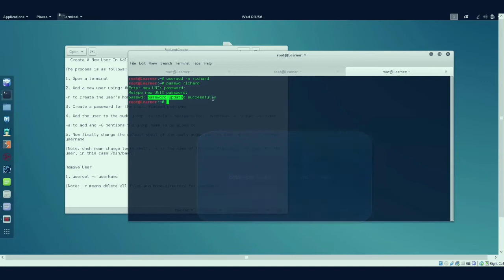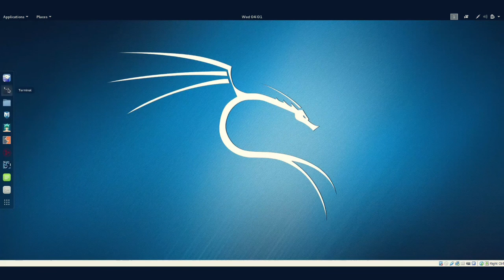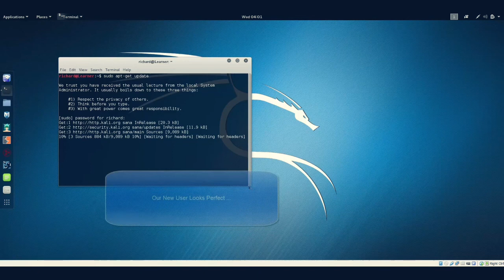Kali Linux 2016.2 Tutorial: How to Add or Create a New User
Welcome to our comprehensive Kali Linux 2016.2 tutorial on user management! In this step-by-step guide, we'll walk you through the process of adding or creating new user accounts in your Kali Linux system.

Video Contents:

👥 User Creation: Learn how to create a new user with ease, using the powerful adduser command.

🔐 Password Security: Discover best practices for setting up secure passwords to protect your system.

🏠 Home Directories: Understand the importance of home directories and how to create them for each user.

🔗 Group Assignments: Explore how to assign users to specific groups for efficient access control.

Whether you're an aspiring ethical hacker, a cybersecurity enthusiast, or simply managing multiple users on your Kali Linux machine, this tutorial is a must-watch.

Timestamps:

00:00 - Introduction
00:35 - Creating a New User
01:00 - Setting a Secure Password
01:32 - Creating Home Directories
02:05 - Assigning Users to Groups
02:20 - Conclusion

Stay updated with the latest in ethical hacking and Linux mastery.

Creating a new user in Kali Linux 2016.2 (or any Debian-based Linux distribution) typically involves using the `adduser` or `useradd
` command. Here's how you can add a new user:

Method 1: Using the `adduser` command (recommended)**

      1. Open a terminal window.

      2. To add a new user, run the following command and replace `(username)` with the desired username:

   bash
   sudo adduser (username)

   You will be prompted to set a password and provide additional information about the user, such as Full Name, Room Number, etc. You can skip most of this information by pressing Enter.

         3. Confirm the information you entered and press `Y` when prompted to create the user.

         4. The system will create the user and their home directory.

Method 2: Using the `useradd` command (advanced)

         1. Open a terminal window.

         2. To add a new user, run the following command and replace `(username)` with the desired username:

   bash
   sudo useradd (username)

         3. Set a password for the new user using the `passwd` command:

   bash
   sudo passwd (username)

   You will be prompted to enter and confirm the password.

        4. Create a home directory for the user if it's not automatically created:

  bash
   sudo mkdir /home/(username)
   sudo chown (username):(username) /home/(username)

   Replace `(username)` with the actual username.

        5. Add the user to additional groups if necessary:

   bash
   sudo usermod -aG (groupname) (username)

   Replace `(groupname)` with the name of the group you want to add the user to.

Remember to replace `(username) with the actual username you want to create. Using the `adduser` command is recommended because it handles many aspects of user creation, such as setting up the home directory and adding the user to relevant groups, in a more user-friendly way.

After creating the user, you can log in with that user account using the provided username and password.